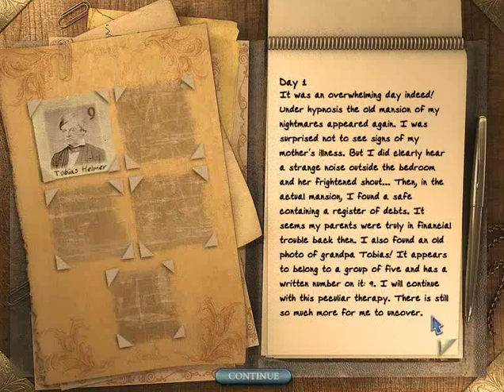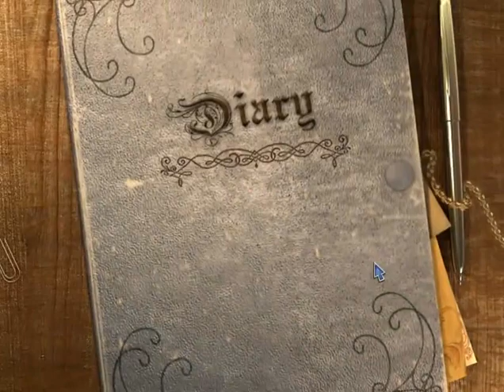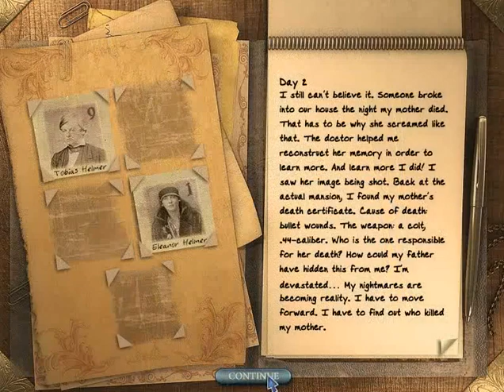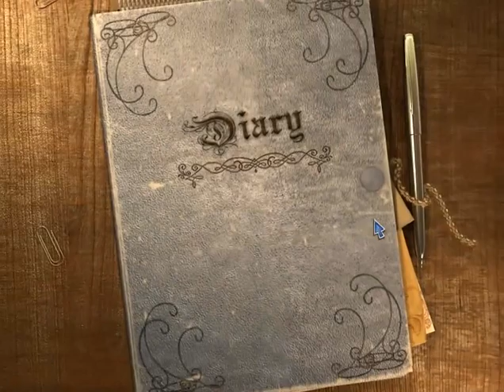Doors of the Mind - Inner Mysteries